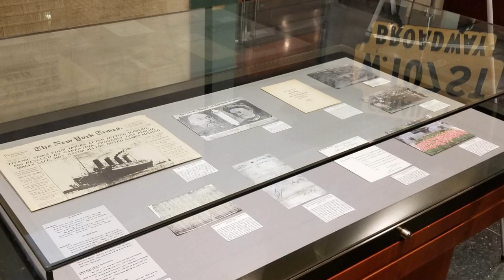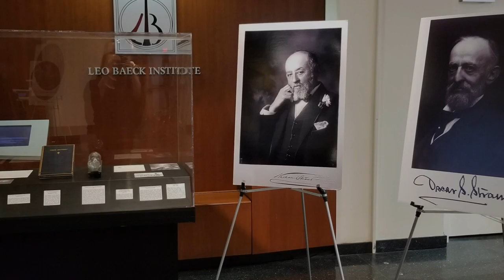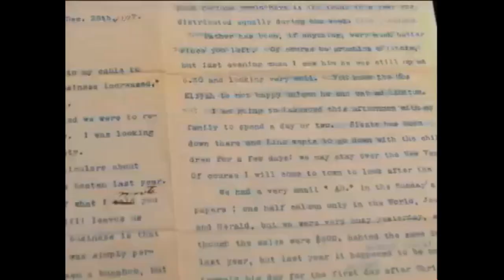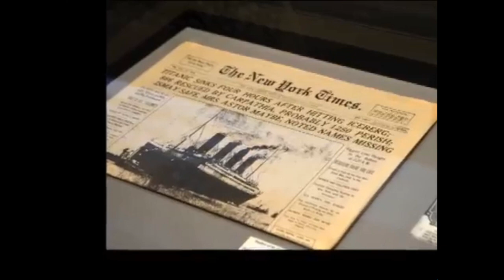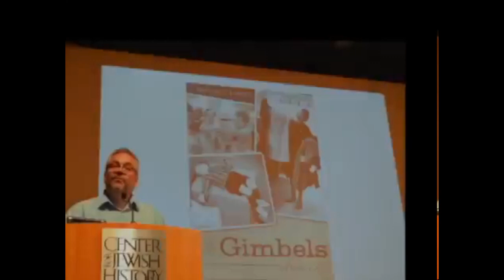From Macy's to the Titanic: The Straus Family Legacy April 15, 2019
The German-Jewish family that built Macy's into an iconic retailer also left an indelible legacy in American politics and society. From Isidor Straus' philanthropic work with The Educational Alliance, to his time in the U.S. House of Representatives, to his death, arm in arm with his wife of 41 years, in the Titanic disaster, his story begs to be told.

On April 15, SHS, Leo Baeck Institute and the American Jewish Historical Society hosted "From Macy's to Titanic: The Straus Family Legacy.

At 5 pm, the doors to the Center for Jewish History were open to the public to come view a pop-up exhibition prepared by SHS featuring items related to the Titanic, Macy's and the Strauses many accomplishments.

At 6:30, the guests were invited into the auditorium for a program including a lecture and discussion panel. The audience was welcomed by LBI Executive Director and SHS Board Member William Weitzer, followed by an introduction by David Kurzman, Chairman of the Board of SHS. Al Berr, board member of both SHS and Friends of Straus Park gave a brief presentation on the history of the iconic upper west side park dedicated to Isidor and Ida Straus. Department store historian Michael Lisicky then gave his lecture about the Straus Family and Macy's and the impact the sinking of the Titanic had on both. The program concluded with a short discussion panel moderated by William Weitzer featuring both Michael Lisicky and Great-grandson of Isidor and Ida Straus, Paul Kurzman. After a short discussion and some questions from the audience, guests were invited back to the pop-up exhibition for some light refreshments.

​The event was attended by over 100 guests, which included many Straus descendants. We are so pleased with the outcome of the event and thank LBI and AJHS as well as the Center for Jewish History for co-sponsoring and hosting the event.

To read more about this event, check out the Past Events Page of the SHS